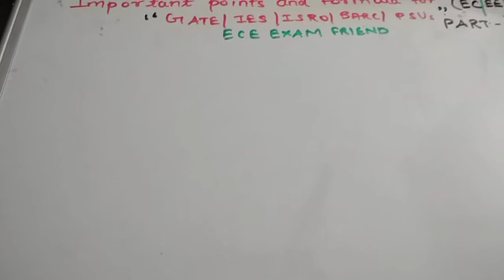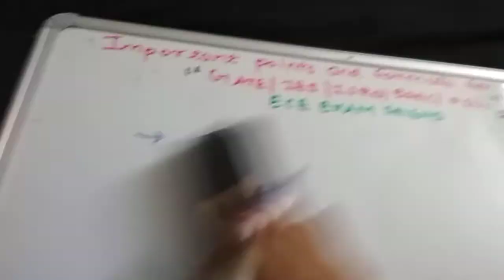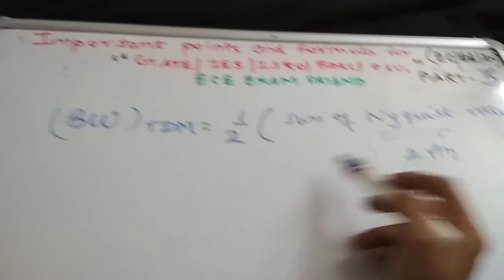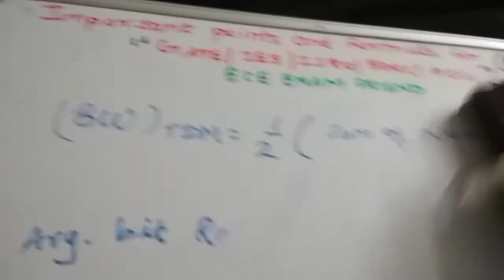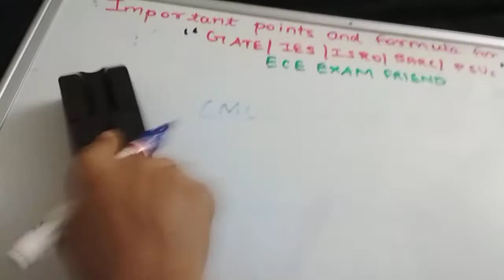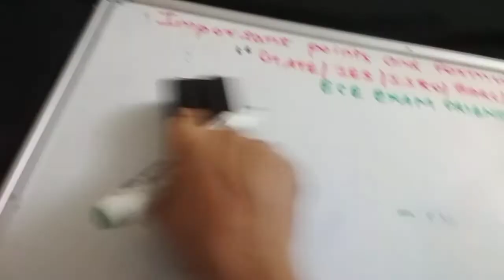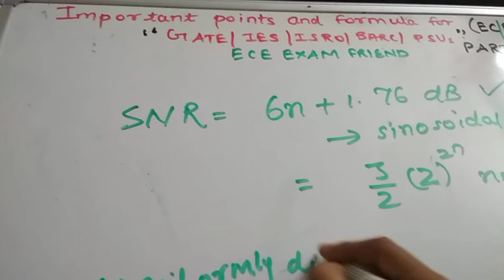Must Revise before exam GATE IES ISRO BARC PSUs- Part 3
Important formula and points (all subjects) to remember before any competitive exam IES GATE ISRO BARC PSUs etc .
Tip: Make revision notes or watch this video again & again for perfect learning of points